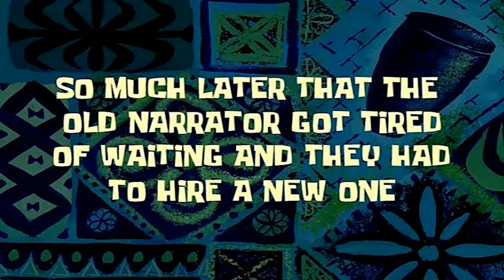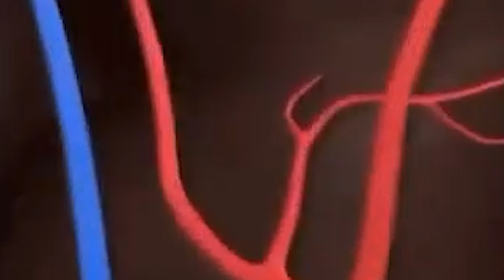Murder Mystery 2 Funny Moments (MEMES) #29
Roblox Murder Mystery 2 Funny Moments (MEMES) 29